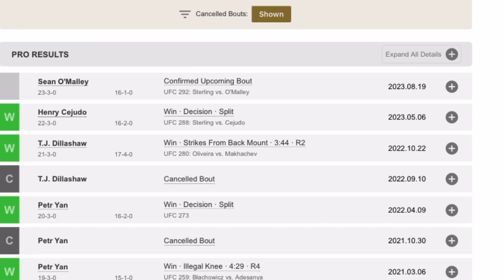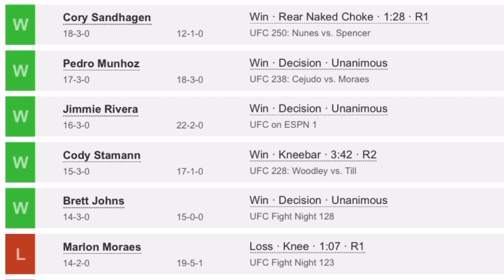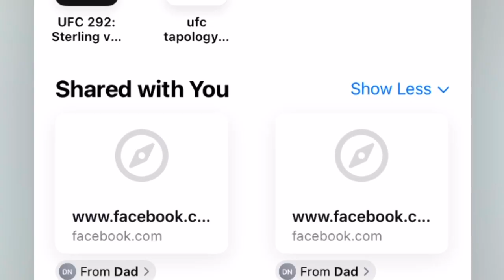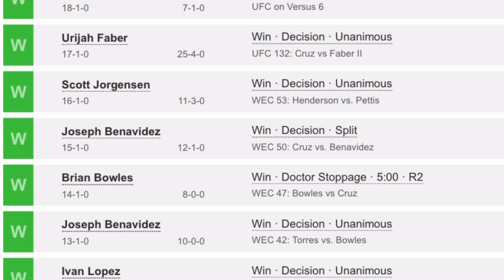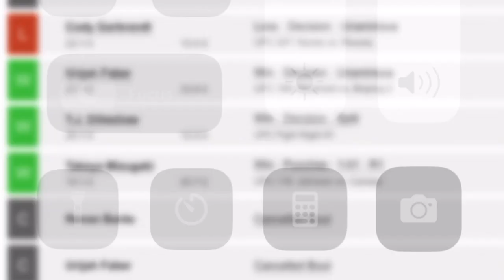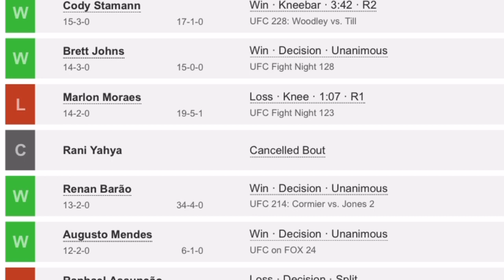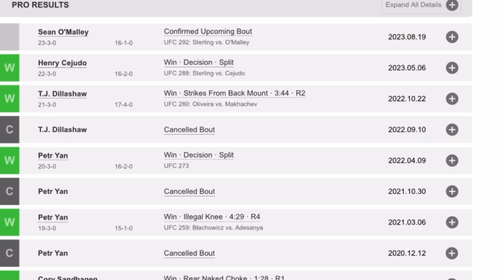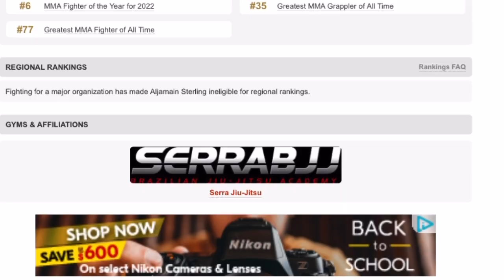I Think Aljamain Sterling Is The Bantamweight GOAT And Surpasses Dominick Cruz If He Wins At UFC 292